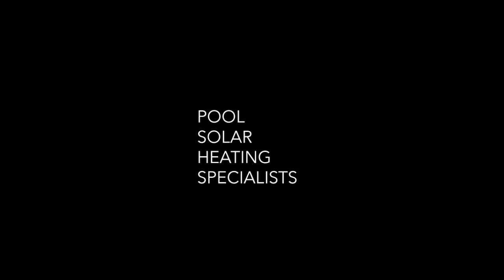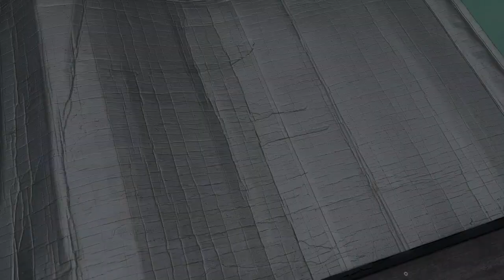Eco Vanishing & motorised roller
The Eco-Vanishing range has the ability to be in manual 90 degree winder & also comes in a motorised option.